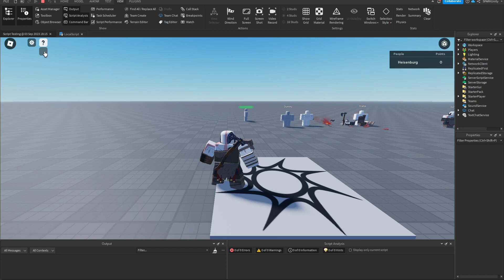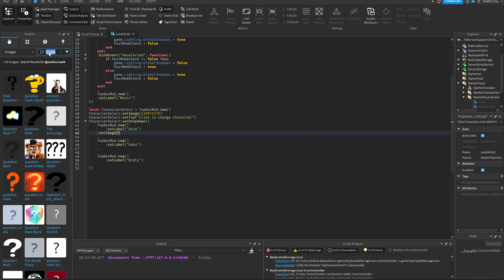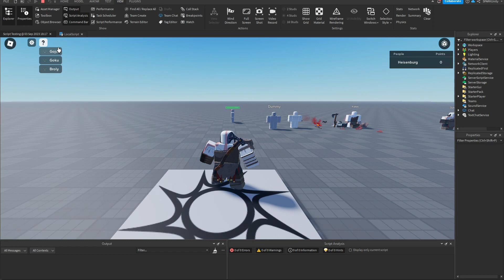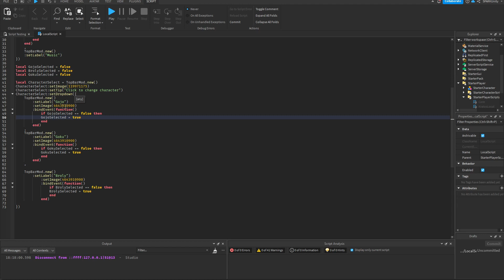Create an Epic Character Select Menu with TopBarPlus Part 1 | Roblox Studio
In this one, we'll cover the interface side of things. Easy to understand, check out my previous video for the set up.